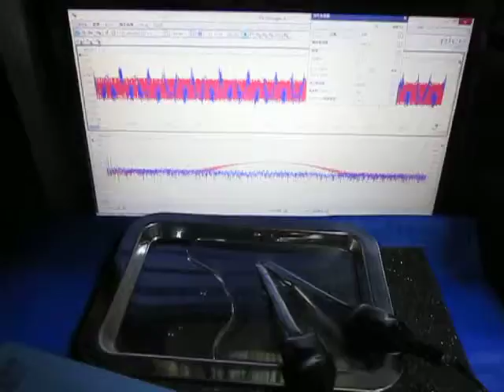超音波伝搬状態の‹測定・解析›（超音波テスター）